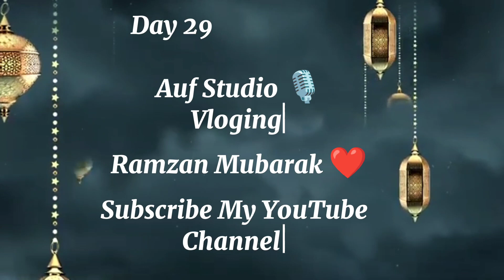Allahamdulliah ❤️ Shooping Kar Li | Eid Saturday Ko Ha | Chand Nazar Nahi Aya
29th day  Ramzan Mubarak ❤️ | Day # 29 || Wach Full Vlog || Vloging Start 💞

Auf Studio 🎙️ vloging
Alhamdulillah ❤️ Shooping Kar Li
MASHALLAH ❤️😘

Asalamualikum Public we are back to another vlog to khar sa ag 29th  roza tha ap sub vlog dakha 😘 And channel pa new ho to subscribe kar do or video ko like share Comment and Channel ko subscribe karoo ❤️ Love You 😍 All Guys